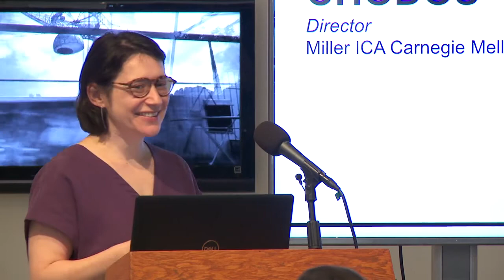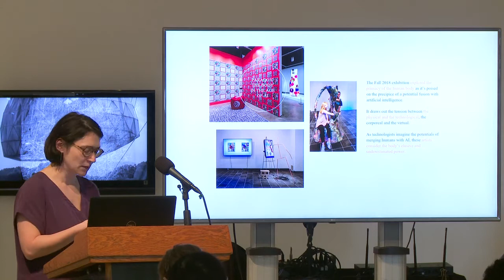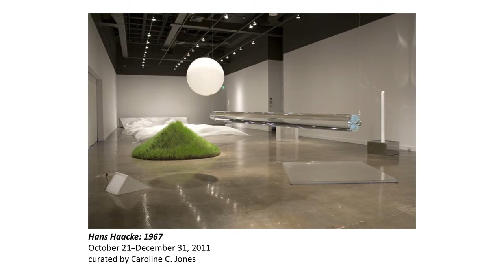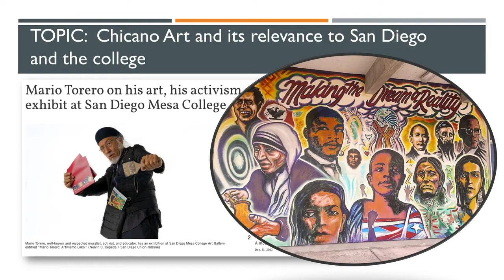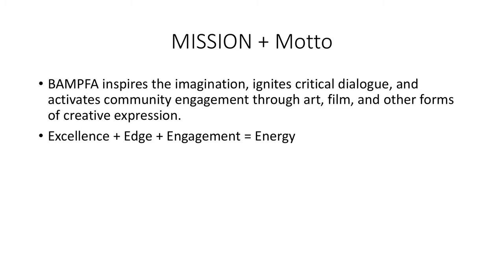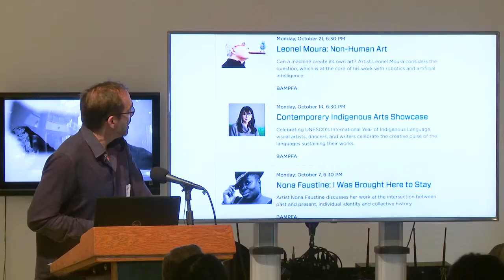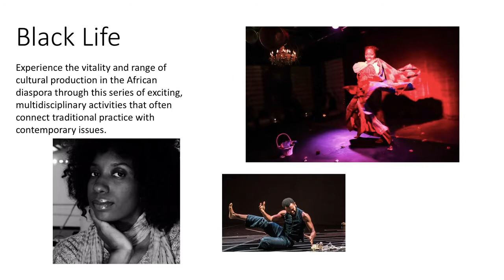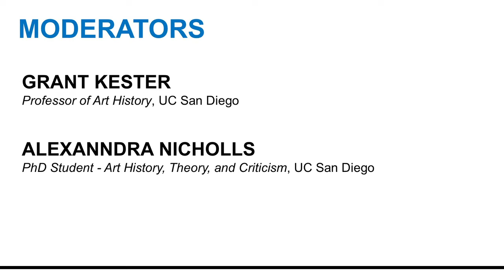Envisioning the Future of the University Art Gallery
From a place to freely collaborate to existing as a “living laboratory” for students, a new commitment to arts on campus brought the community together Nov. 14, 2019 in an effort to help shape the University Art Gallery’s exciting — and student-focused — future.

Led by the newly established UC San Diego Division of Arts and Humanities Arts and Community Engagement initiative, a public discussion was held inside the gallery itself, where five prominent gallery directors from top universities across the nation answered the question “Why is a university art gallery important?”

Panelists included:
• Allyson Unzicker, associate director of University Art Galleries at UC Irvine,
• Elizabeth Chodos of Carnegie Mellon University’s Miller Institute for Contemporary Art,
• Henriette Huldisch of the MIT List Visual Arts Center,
• Alessandra Moctezuma of San Diego Mesa College gallery and
• Lawrence Rinder of the Berkeley Art Museum and Pacific Film Archive at UC Berkeley.